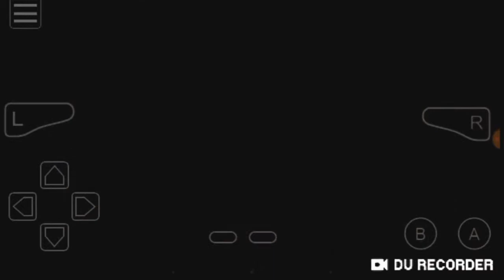Searching for the Dragon Balls (Part 3) [Dragon Ball Z Buu's Fury]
Hello everyone,
Sorry for another late video. I've been having a hard time editing because my storage was low.